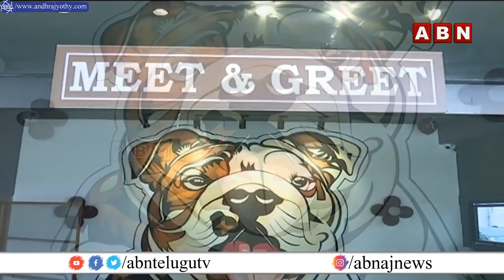Akkineni Amala Launches Amrutha Dog Pet Training Center in Hyderabad || ABN Telugu